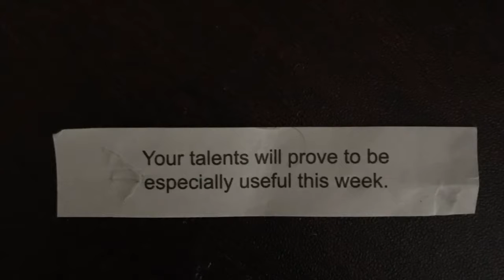Columbus Lions Game🦁 7/7/18